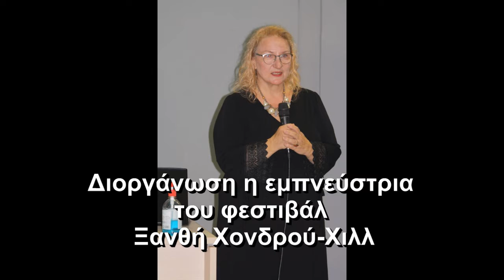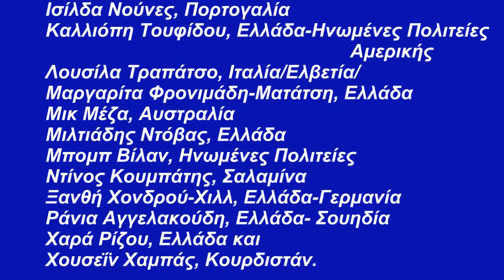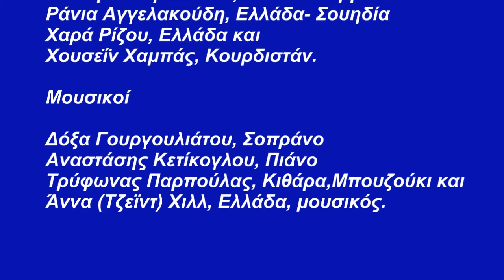17-Μιλτιάδης Ντόβας-1ο Διεθνές Φεστιβάλ Ποίησης Νάουσας «Ο Αριστοτέλης και ο Κόσμος»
Η καρδιά της ποίησης χτύπησε δυνατά στο 1ο Διεθνές Φεστιβάλ Ποίησης Νάουσας
«Ο ΑΡΙΣΤΟΤΕΛΗΣ ΚΑΙ Ο ΚΟΣΜΟΣ»
 TO  ΑΡΓΥΡΟ ΠΟΙΗΤΙΚΟ ΒΡΑΒΕΙΟ «ΑΡΙΣΤΟΤΕΛΗΣ»
Στη Γιαννιώτισσα ποιήτρια  Γιώτα Παρθενίου
Με μεγάλη επιτυχία και λαμπρότητα ολοκληρώθηκε το 1ο Διεθνές Φεστιβάλ Ποίησης Νάουσας «Ο Αριστοτέλης και ο Κόσμος» που πραγματοποιήθηκε από την Παρασκευή 2 Σεπτεμβρίου έως και την Κυριακή 4 Σεπτεμβρίου 2022 στον Πολυχώρο Πολιτισμού ΒΕΤΛΑΝΣ (λόγω καιρικών φαινομένων)!
Το πρώτο διεθνές φεστιβάλ ποίησης, διοργανώθηκε υπό την Αιγίδα του Δήμου Ηρωικής Πόλεως Νάουσας, από το «Mouσικό Σωματείo Ωδείο Νάουσας» και την Κίνηση για τα Γράμματα και τις Τέχνες και έκανε τους ποιητές να λατρέψουν πρώτα από όλα την όμορφη πόλη της Νάουσας και τη φιλοξενία της, αφού έφυγαν με τις καλύτερες εντυπώσεις, όσον αφορά τη διοργάνωση που είχε αναλάβει η ψυχή και εμπνεύστρια του φεστιβάλ Ξανθή Χονδρού-Χιλλ.
Οι προσκλήσεις συμμετοχής των ποιητών έγιναν με γνώμονα την πολιτιστική διπλωματία που στοχεύει στην φιλία και την ειρηνική συνύπαρξη! Έτσι κλήθηκαν ποιητές και οι αντίστοιχες πρεσβείες από όλον τον κόσμο να συμμετέχουν και το αποτέλεσμα ήταν αξιοσημείωτο. Με 22 συμμετοχές από 13 χώρες από όλον κόσμο ξεκίνησε δυναμικά το πρώτο διεθνές φεστιβάλ της Νάουσας! «Η καρδιά της ποίησης χτυπά στη Νάουσα» έγραψε ο πολυβραβευμένος, στην Ελλάδα και στο εξωτερικό, ποιητής Δημήτρης Π. Κρανιώτης σε ένα σχόλιο του για το φεστιβάλ αυτό.
Στους συμμετέχοντες ποιητές απονεμήθηκαν τιμητικά διπλώματα συμμετοχής καθότι όλοι τους θεωρούνται σημαντικοί ποιητές στο χώρα τους και σηματοδοτούν τον δρόμο του 1ου Διεθνούς Φεστιβάλ Ποίησης Νάουσας. Επίσης βραβεύτηκαν για το συνολικό τους ποιητικό έργο με τα ποιητικά βραβεία «Αριστοτέλης» τρεις Έλληνες ποιητές και τρεις ποιητές από το εξωτερικό. Τα βραβεία απένειμε στην τελετή λήξης ο Αντιδήμαρχος Πολιτισμού του Δήμου της Ηρωϊκής Πόλης Νάουσας Γιώργος Τριανταφύλλου. Τα ποιήματα όλων των συμμετεχόντων ποιητών θα συμπεριληφθούν σε ψηφιακή ανθολογία, ενώ για τους δυο χρυσούς νικητές των βραβείων θα γίνει μετάφραση από την Ξανθή Χονδρού-Χιλλ, επιλεγμένων ποιημάτων τους στα αγγλικά του βραβευμένου Έλληνα ποιητή και στα ελληνικά του βραβευμένου ξένου ποιητή. Τα βιβλία με τα μεταφρασμένα ποιήματα των χρυσών νικητών θα παρουσιαστούν στο επόμενο διεθνές φεστιβάλ ποίησης στη Νάουσα:
ΠΟΙΗΤΙΚΑ ΒΡΑΒΕΙΑ «ΑΡΙΣΤΟΤΕΛΗΣ» 2022
ΕΛΛΗΝΕΣ ΠΟΙΗΤΕΣ:
ΧΡΥΣΟ ΠΟΙΗΤΙΚΟ ΒΡΑΒΕΙΟ «ΑΡΙΣΤΟΤΕΛΗΣ»
Δημήτρης Π. Κρανιώτης
ΑΡΓΥΡΟ ΠΟΙΗΤΙΚΟ ΒΡΑΒΕΙΟ «ΑΡΙΣΤΟΤΕΛΗΣ»
Γιώτα Παρθενίου
ΧΑΛΚΙΝΟ ΠΟΙΗΤΙΚΟ ΒΡΑΒΕΙΟ «ΑΡΙΣΤΟΤΕΛΗΣ»
Ντίνος Κουμπάτης
ΞΕΝΟΙ ΠΟΙΗΤΕΣ :
Isilda Nunes [Πορτογαλία)
Bob Whelan [ΗΠΑ]
Hussein Habash [Κουρδιστάν]
ΕΙΔΙΚΟ ΒΡΑΒΕΙΟ:
ΠΟΙΗΤΙΚΟ ΒΡΑΒΕΙΟ ΕΙΡΗΝΗΣ «ΑΡΙΣΤΟΤΕΛΗΣ»
Γιούλα Ιωάννου-Πατσαλίδου [Eλληνοκύπρια] & Aycan Sarachoglou  [Τουρκοκύπρια]

Λίστα των Συμμετεχόντων Ποιητών
Μουσικοί
Δόξα Γουργουλιάτου, Σοπράνο/Αναστάσης Κετίκογλου, Πιάνο/Τρύφωνας Παρπούλας, Κιθάρα,Μπουζούκι και Άννα (Τζεϊντ) Χιλλ, Ελλάδα, μουσικός.

Μαργαρίτα Φρονιμάδη-Ματάτση
Αρχιτέκτων- ποιήτρια